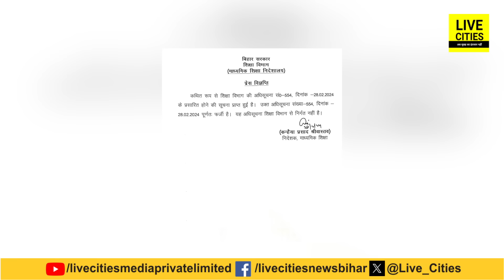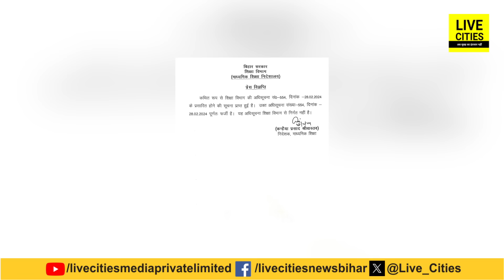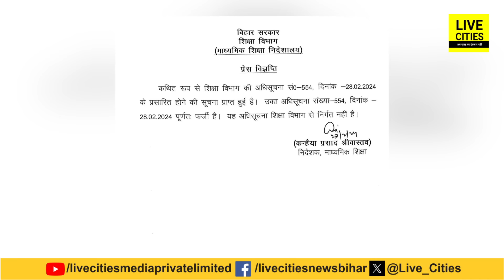IAS KK Pathak ने Bihar Govt. Teachers को फिर दिया जोर का झटका, नहीं बदलेगी School Timing, सब फर्जी..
IAS KK Pathak ने Bihar Govt. Teachers को फिर दिया जोर का झटका, नहीं बदलेगी School Timing, सब फर्जी... | Bihar News | LiveCities